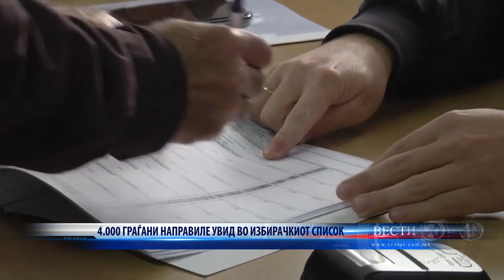4 000 ГРАЃАНИ НАПРАВИЛЕ УВИД ВО ИЗБИРАЧКИОТ СПИСОК 13 03 2024